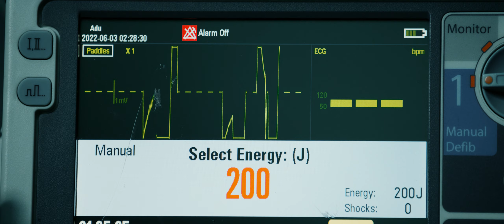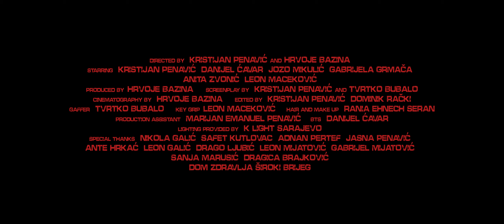Kristijan Penavić - Strah (Official Music Video)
Follow Kristijan Penavić

Lyrics: Kristijan Penavić
Producer: Kristijan Penavić
Arr: Kristijan Penavić
Back Vocals: Kristijan Penavić, Gabrijela Grmača
Guitar Solo: Ivo Miličević
Mix: Mass Studios
Master: Abbey Roads Studios London

Music Video

Starring: Kristijan Penavić, Jozo Mikulić, Danijel Ćavar, Gabrijela Grmača, Anita Zvonić & Leon Maceković

Director: Kristijan Penavić & Hrvoje Bazina

Producer: Hrvoje Bazina

Screenplay: Kristijan Penavić & Tvrtko Bubalo

Cinematographer: Hrvoje Bazina

Gaffer: Tvrtko Bubalo

Key Grip: Leon Maceković

Hair & Make Up: Rania Ehnech Seran

PA: Marijan Emanuel Penavić

BTS: Danijel Ćavar

Editor: Kristijan Penavić i Dominik Rački

Lighting provided by K-Light Sarajevo

Special Thanks:
Nikola Galić
Safet Kutlovac
Adnan Pertef
Jasna Penavić
Alen Penavić
Ante Hrkać
Leon Galić
Drago Ljubić
Leon Mijatović
Gabrijel Mijatović
Sanja Marušić
Dragica Brajković
Dom Zdravlja Široki Brijeg

Lyrics :

Osjećam da dolazi
Venama prolazi
U kostima boravi
Od boli me oporavi
Adrenalin

Osjećam da pulsira
Misli preuzima
Trnci u prstima
Tijelo obuzima strah

Pred ref

Osjećam k'o da znam kamo vodi voz
Tko me voli, tko iza leđa krije nož
Osjećam k'o da znam kamo ide vlak
Svako svijetlo znaj jednom progutat će mrak

Ref

Osjećaš li strah
Kada padne mrak   2x

Osjećam se izgubljen
U svome umu zarobljen
Sad shvaćam život nije fer
Il' si lovac ili plijen

Osjećam da umirem
Prije no se uzdignem
Ne mogu da me unište
U zvijezdama ću ime da upišem

Pred ref

Prije svjetla znaj uvijek prvo dođe mrak

Ref 4x